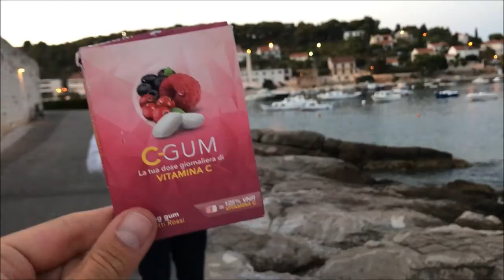Ultimate Summer 2017: Bologna - Budapest - Hvar - Riccione - Salento